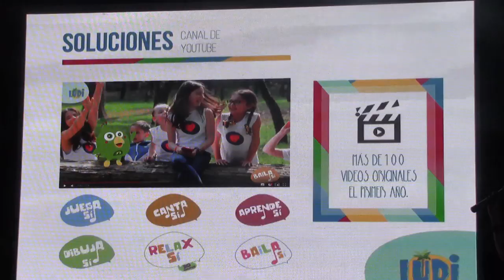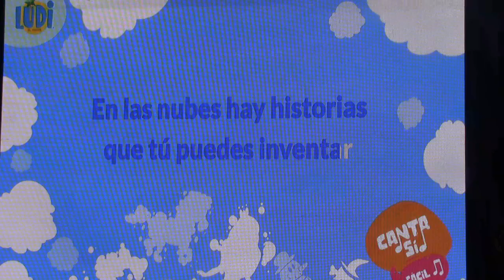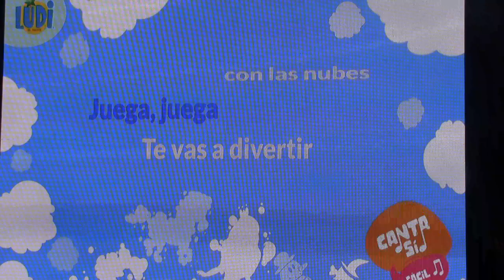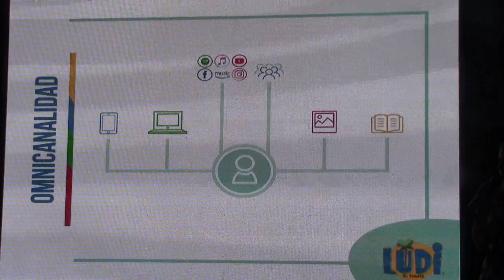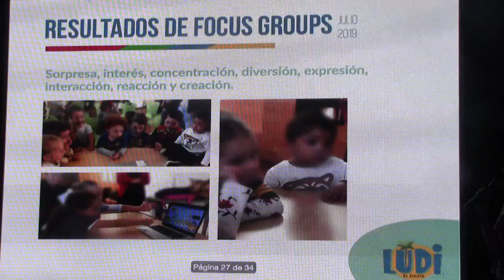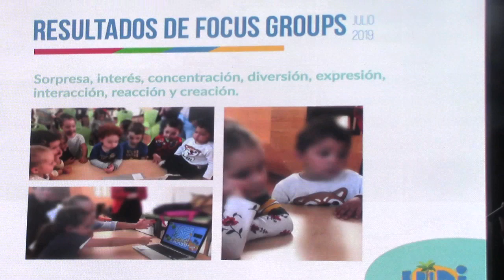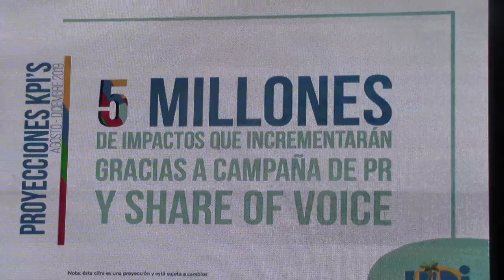Soluciones p cambiar forma de enseñar a nuestros hijos Ludi el Pirata Humanizando la Tecnología